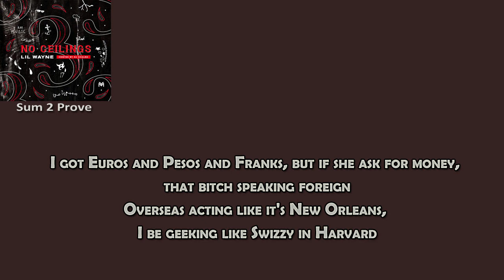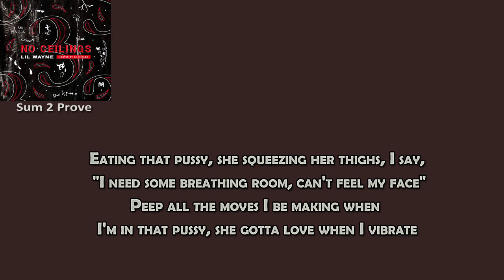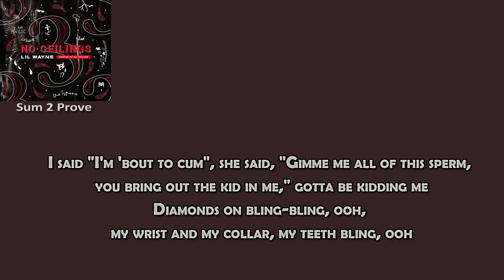Lil Wayne – Sum 2 Prove Lyrics & Meaning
Official audio for Lil Wayne "Sum 2 Prove" off "No Ceilings 3" B Side. Available everywhere now @datpiff @worldstar